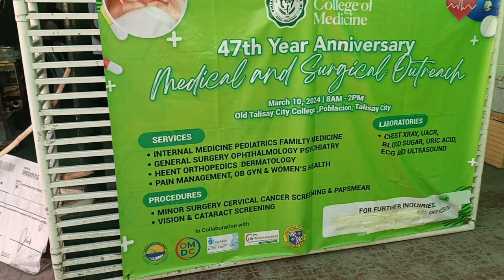Medical and Surgical Outreach of Gullas College of Medicine and University of the Visayas at Talisay